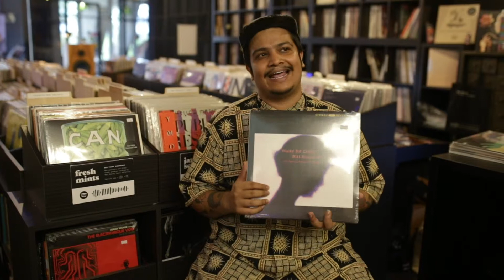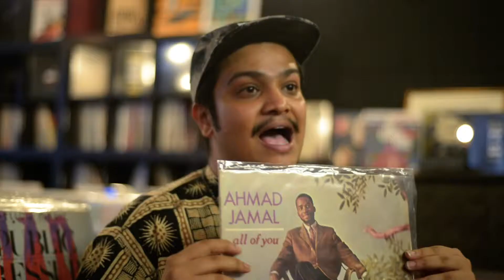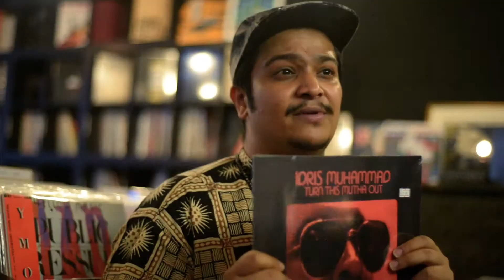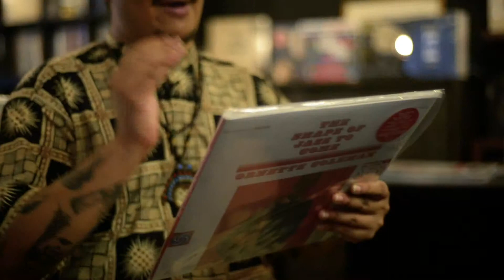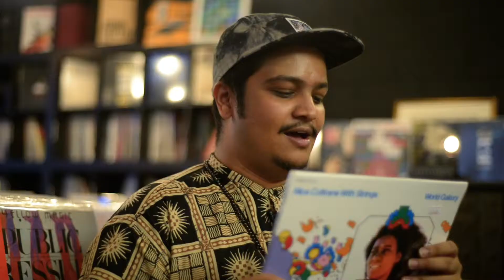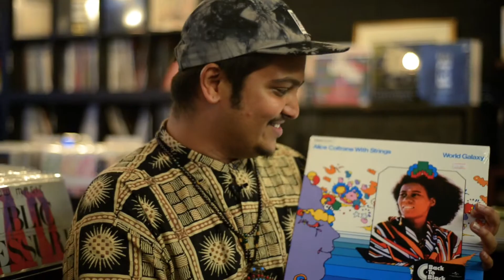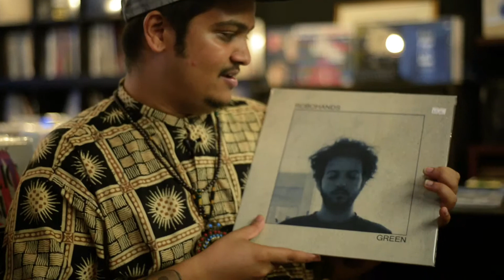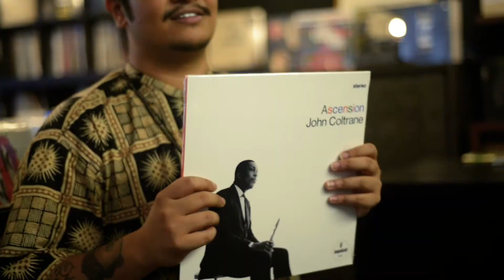vinyloftheday - Fauxe record pick ups and recommendations (Interview)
Producer and sampling extraordinaire Fauxe @fauxe_91 recently went record digging at our fam store, The Analog Vault @analog_vault. Check out the video to find out what are his favourite records at the moment!